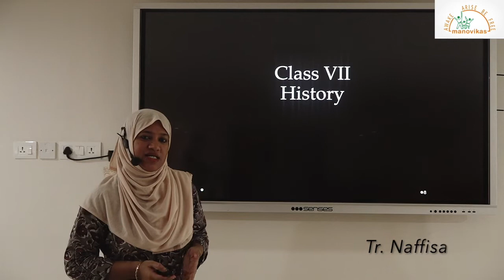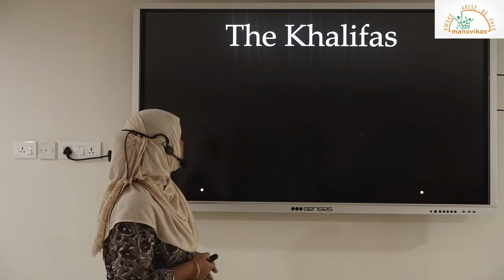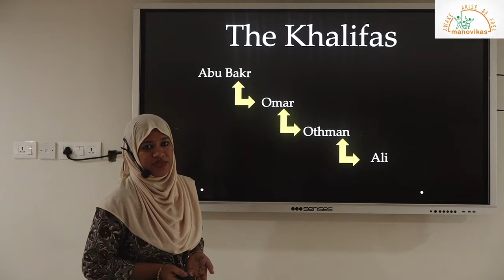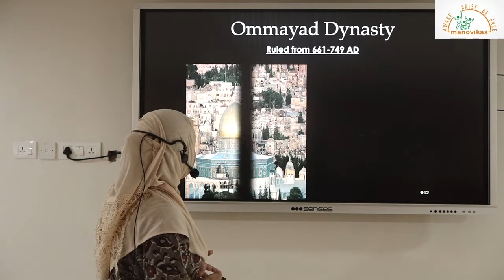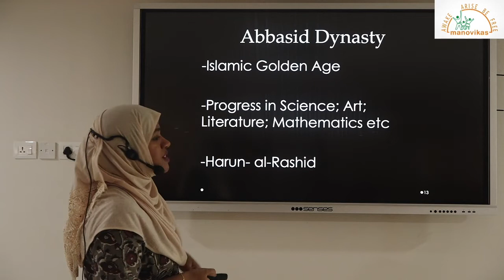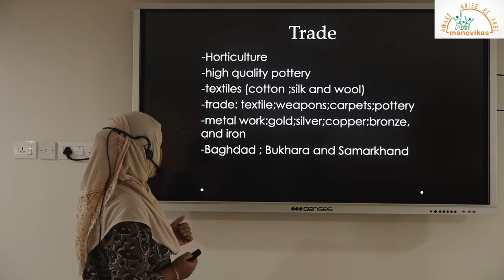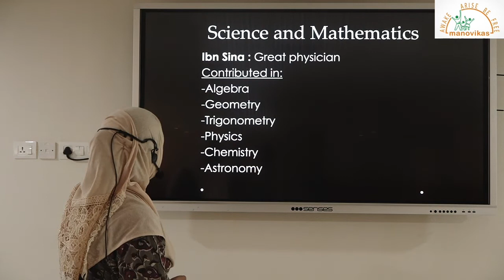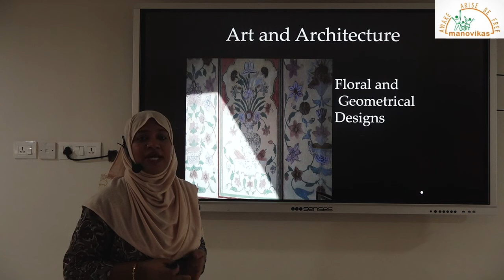Class VII- History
Spread of Islam